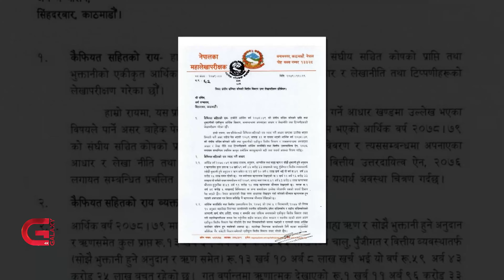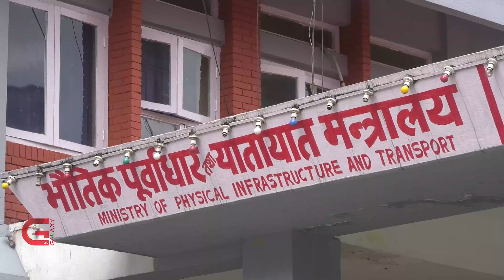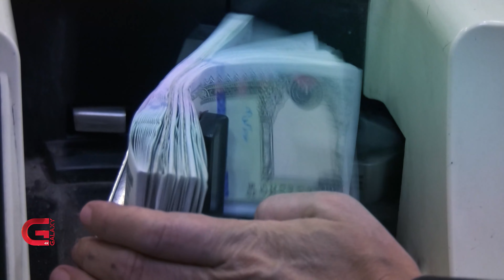सरकारी बेरुजु बढेर ६ खर्ब नजिक | Galaxy News Report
सरकारी बेरुजु बढेर करिब ६ खर्ब रुपैयाँ पुगेको छ । महालेखा परीक्षककको कार्यालयले आज सार्वजनिक गरेको ६० औं प्रतिवेदन अनुसार बेरुजु ५ खर्ब ८७ अर्ब ३३ करोड ८७ लाख रुपैयाँ पुगेको हो । त्यसमध्ये १ खर्ब १९ अर्ब ७७ करोड रुपैयाँ गत आर्थिक वर्ष थपिएको हो । यसबाहेक ३ खर्ब ७२ अर्ब ४५ करोड रुपैयाँको भने कारबाही टुंगो लगाउनै बाँकी छ ।